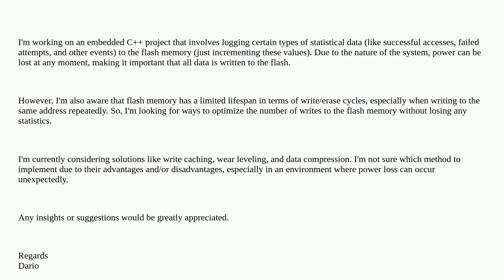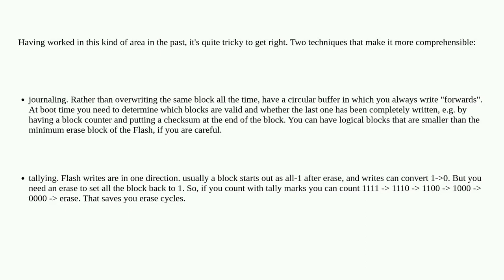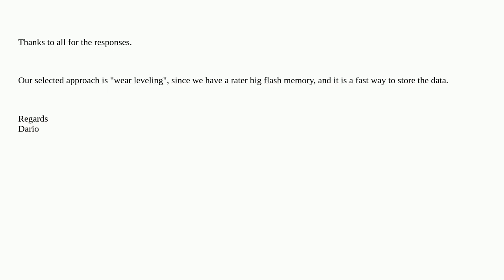Softwareengineering: Optimizing Flash Memory Writes in Embedded Systems with Unpredictable Power ...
Optimizing Flash Memory Writes in Embedded Systems with Unpredictable Power Loss

A special thanks goes out to the community

  c++ memory flash embedded-systems optimization